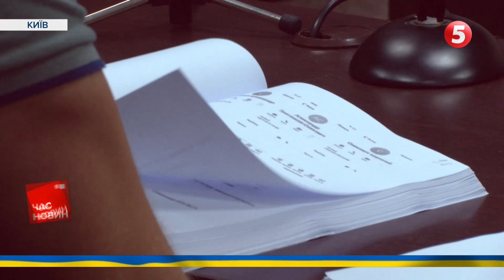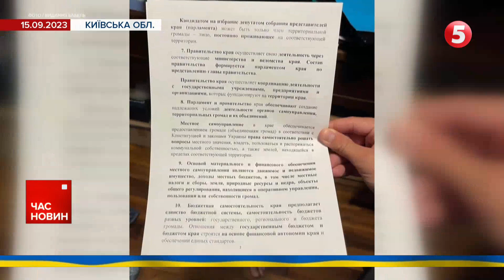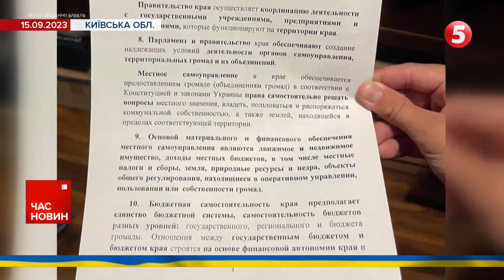🔥Як боролись за АНДРІЇВКУ? Перші КАДРИ від військовослужбовців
Як визволяли Андріївку. Унікальні кадри боїв за населений пункт оприлюднила 3 окрема штурмова бригада. Відео знято від першої особи, бійцем, який брав участь у визволені населеного пункту. Під час бою супротивник здійснював мінометний обстріл. Снаряди розривалися практично біля українських штурмовиків.

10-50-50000 - будь-яка сума має значення.
Разом переможемо!
Слава Україні!